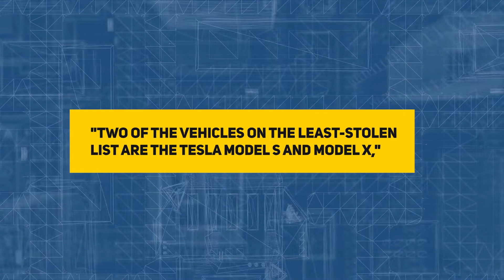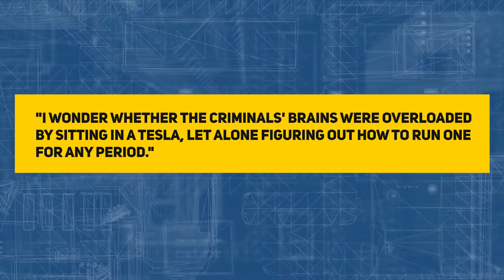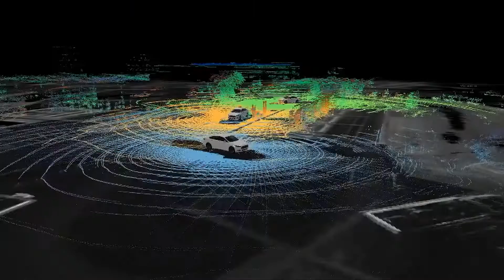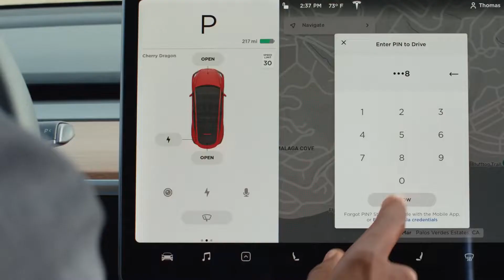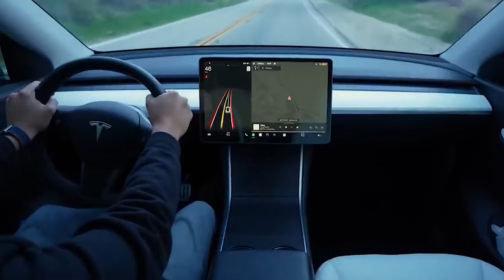Elon Musk GENIUS TECH That Makes It IMPOSSIBLE To STEAL a TESLA!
Buy a Tesla automobile and save yourself from car theft!

Yes, according to the Highway Loss Data Institute (HLDI), Tesla's 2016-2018 Model S and Model X were among the least stolen automobiles, with only the BMW 3 Series outperforming them.

The new Tesla models are protected from any type of burglary.

00:33- elon musk
01:24- tesla
02:34- tesla model 3
02:46- elon musk interview
03:21- tesla model y
04:03- tesla model x
04:45- tesla roadster
05:26- tesla model s plaid
06:07- tesla model s
06:09- tesla cybertruck
06:40- tesla news
07:20- tesla plaid